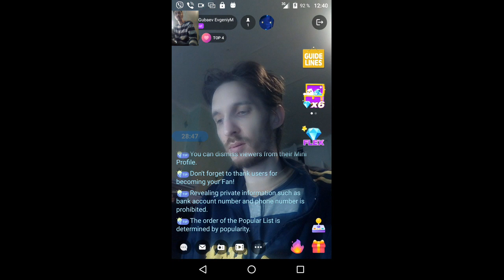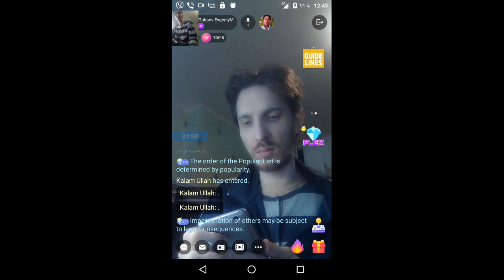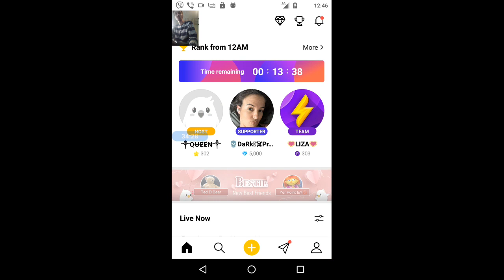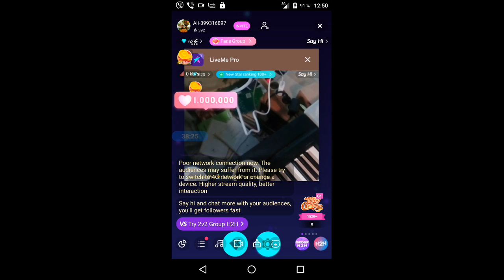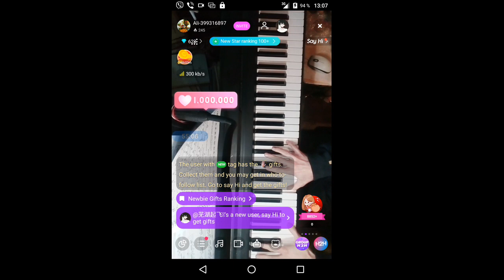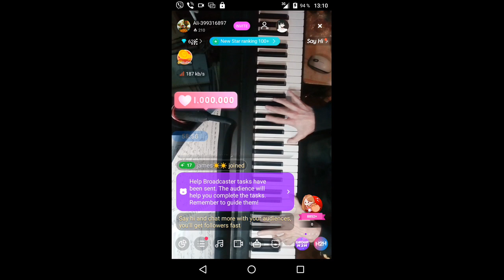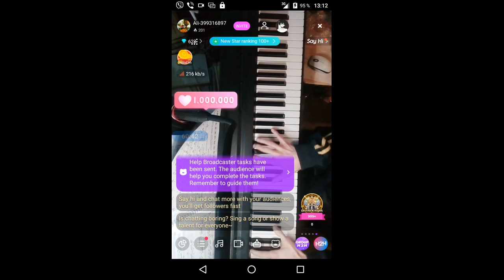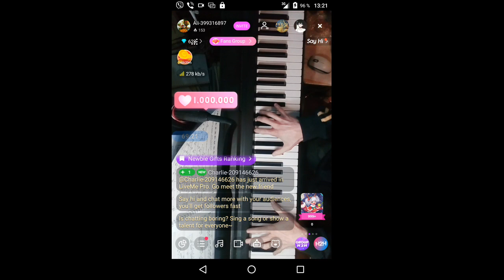gubaev eVGENIY Maratovich PIANIST musician COMPOSER 2021 12 21 12 40 01